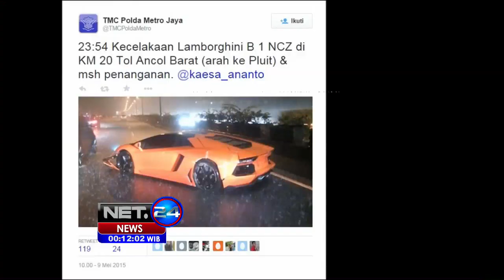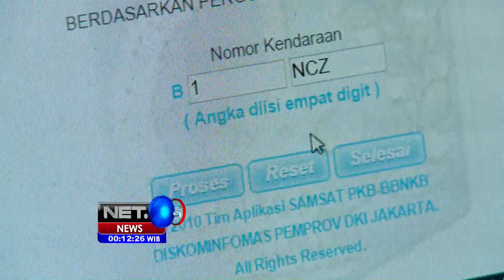Mobil Lamborghini alami kecelakaan di Tol Ancol - NET24